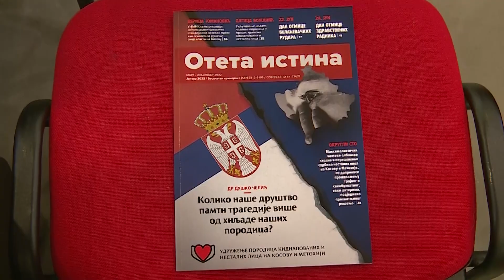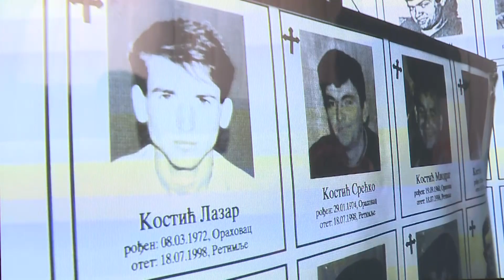Beograd, konferencija za novinare Udruzenja porodica kidnapovanih i nestalih na Kosovu i Metohiji